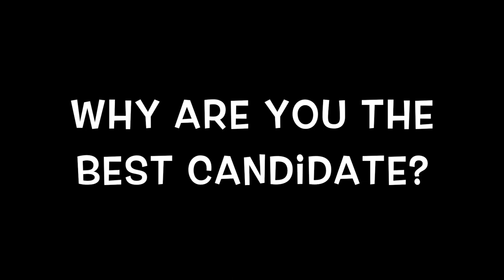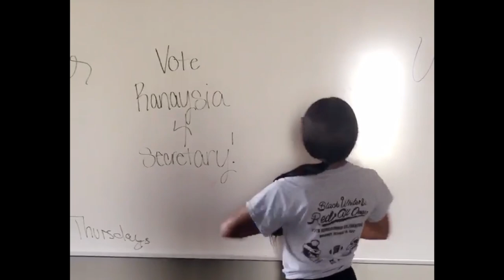YREC Class of 2019 - Student Council Campaign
YREC's Class of 2019 students prepare for elections for Student Council. Each candidate submitted a video of why they would make the best candidate.